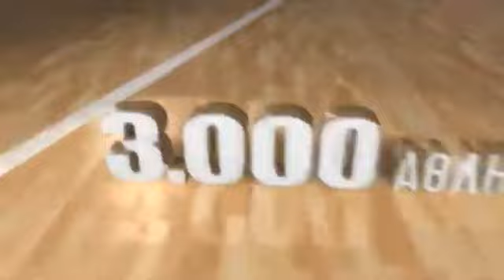ALEXANDRION 1 | 45+F | FLYING FINNS FINLAND - POLAND